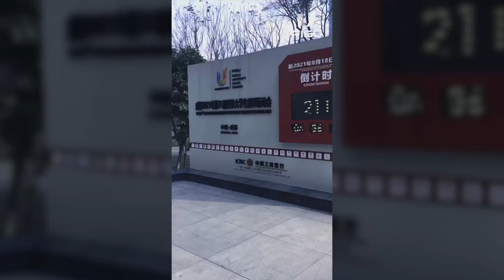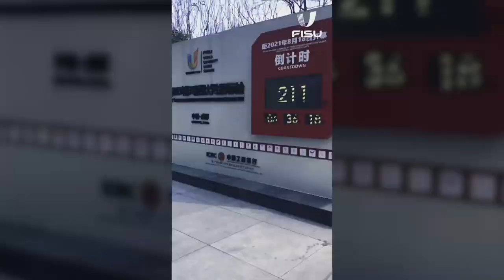FISU BehindTheScenes Chengdu 2021 FISU World University Games 🇨🇳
Summer Games Event Manager Brian Carrer takes us on a FISU BehindTheScenes journey, into the heart of the Organising Committee Headquarters as we prepare for the Chengdu 2021 FISU World University Games this summer!🇨🇳